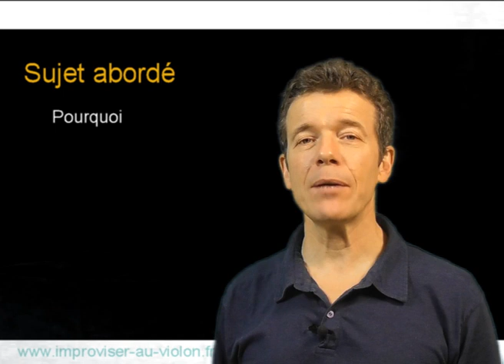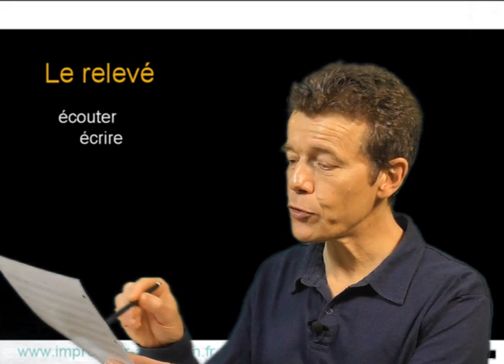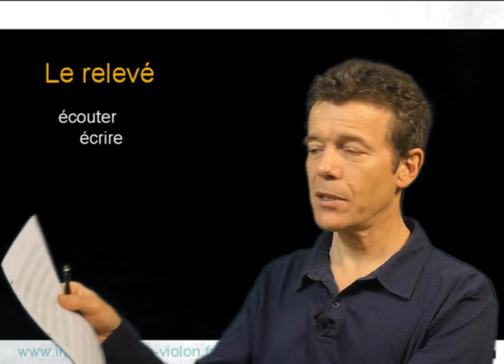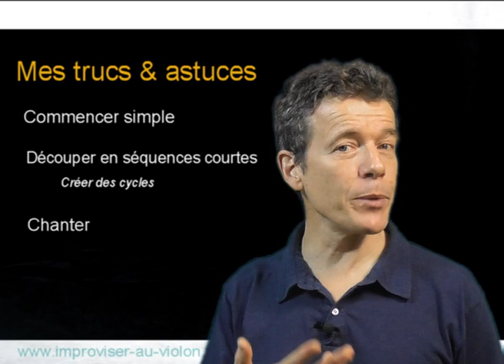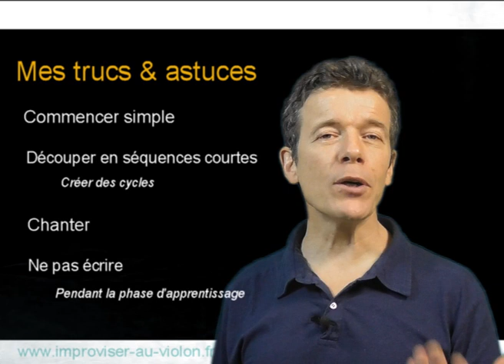Apprendre d'oreille un morceau au violon : trucs et astuces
Voilà une méthode facile à mettre en oeuvre pour développer son oreille et apprendre sans partition un morceau au violon
Utile pour les improvisateurs.
En savoir plus sur l'improvisation au violon